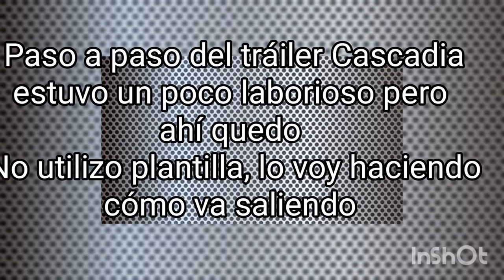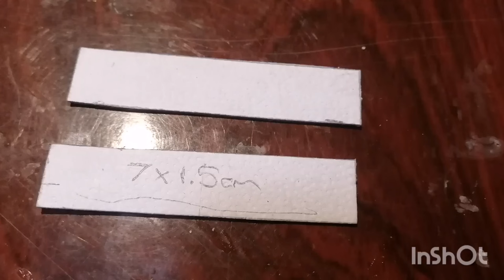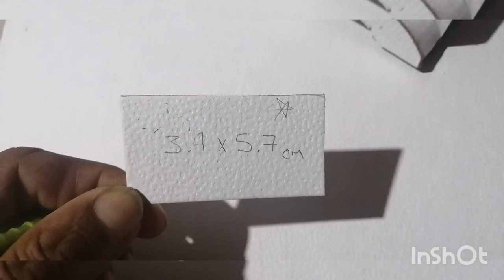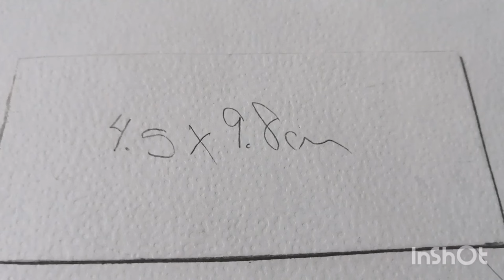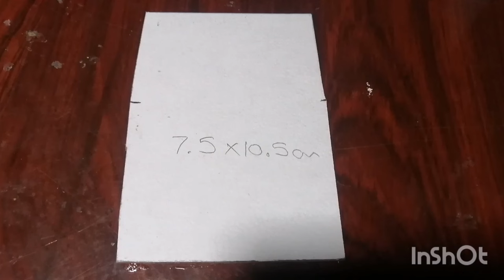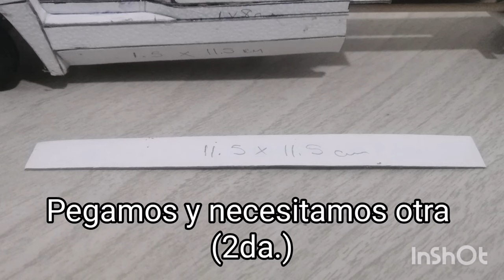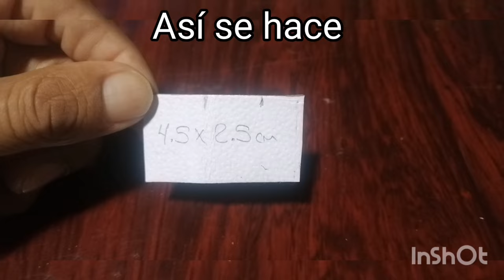COMO HACER TRÁILER DE CARTÓN CASCADIA 2013 PARA TRANSPORTE DE MAQUETA SONIDERA